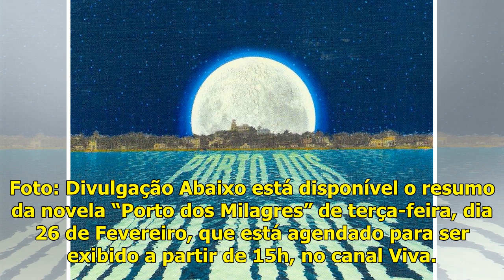Resumo da novela “Porto dos Milagres” – terça-feira, dia 26/02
Foto: Divulgação Abaixo está disponível o resumo da novela “Porto dos Milagres” de terça-feira, dia 26 de Fevereiro, que está agendado para ser exibido a partir de 15h, no canal Viva. Resumo do capítu...